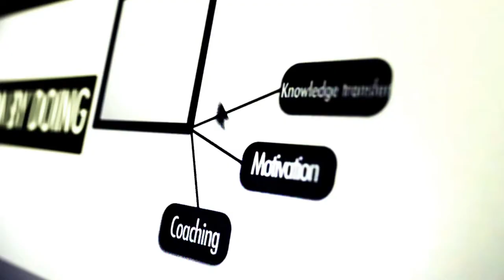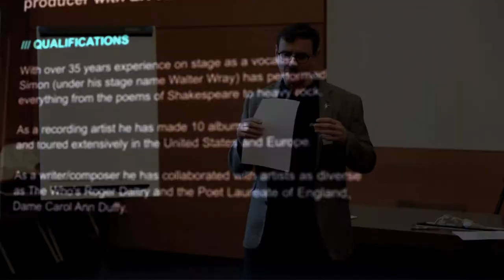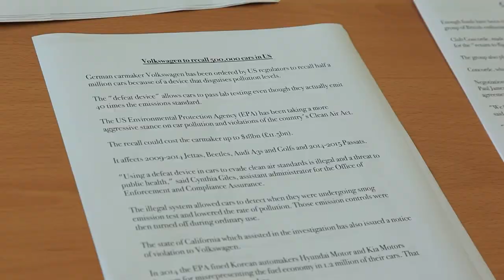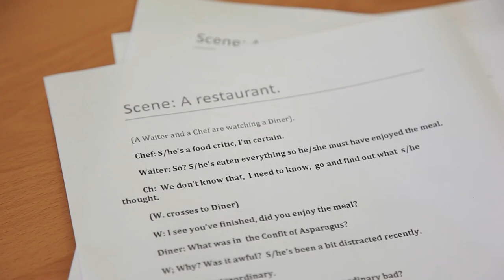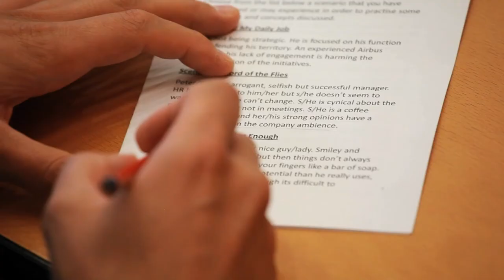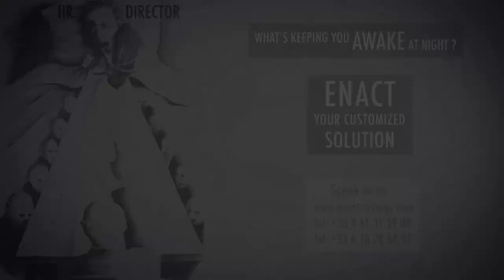ENACT STRATEGY FILM: Applied Leadership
Leadership Presentation with emotion and reason. Stage craft with Enact Strategy
Leadership team relations. Applied Leadership through role play with professional actors on your customised business challenges.